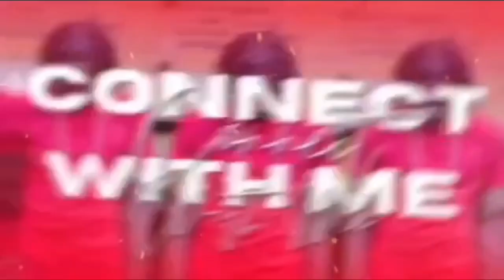I CAUGHT MONTY AND KATIE IN MY BED TOGETHER 💦👅🙈